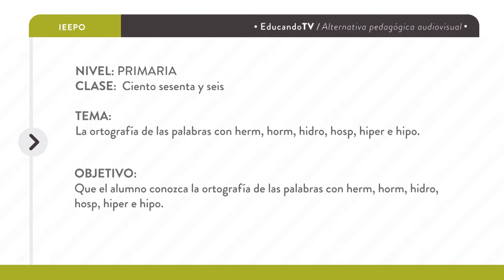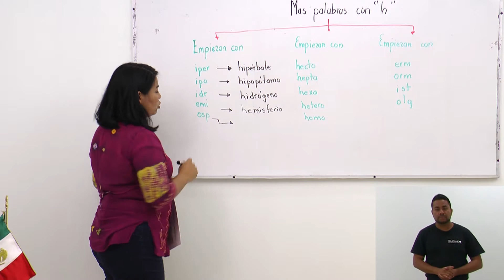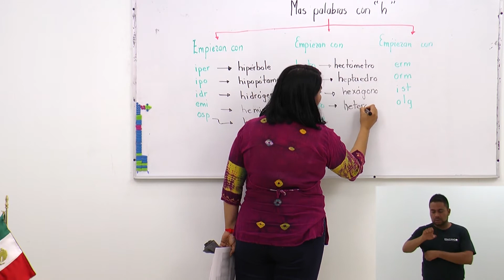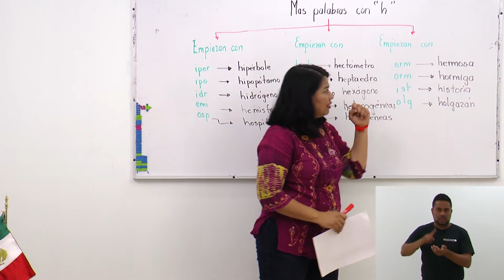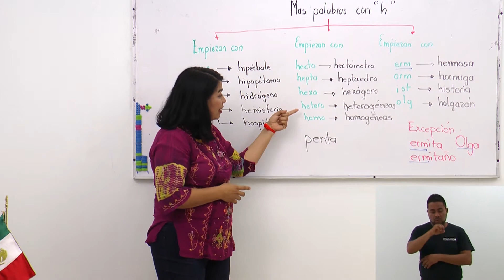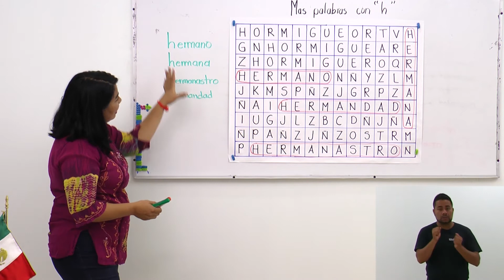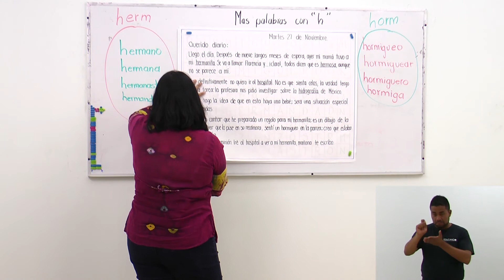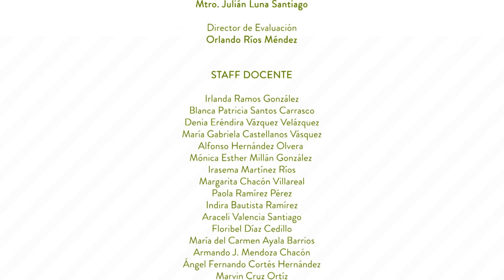Primaria 3º y 4º Clase: 166 Tema: Palabras con herm, horm, hidro, hosp, hiper e hipo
Objetivo: Que el alumno conozca la ortografía de las palabras erm, horm, hidro, hosp,  hiper e hipo.